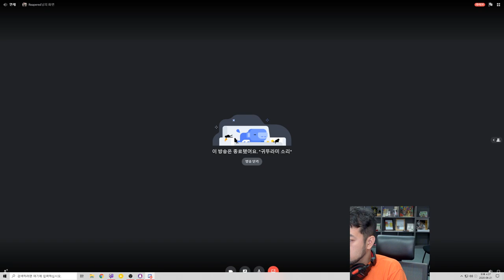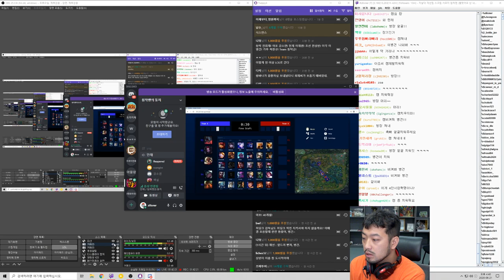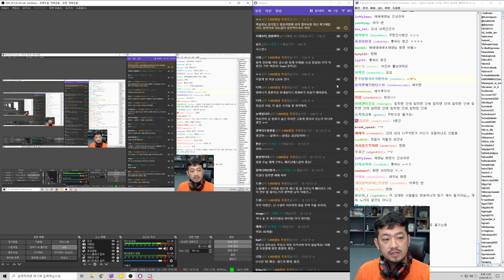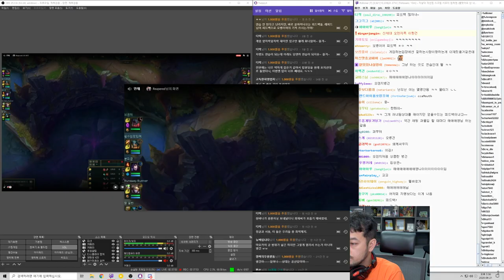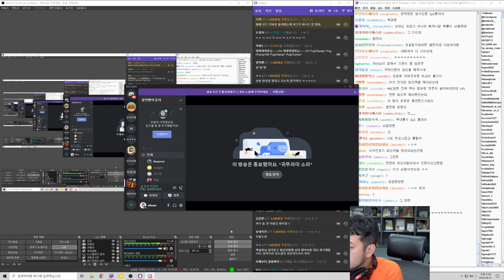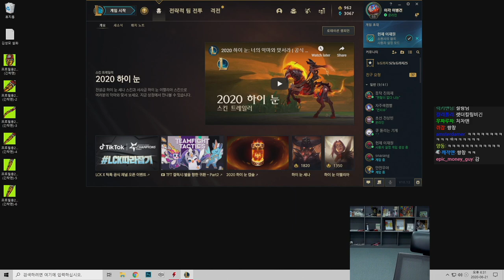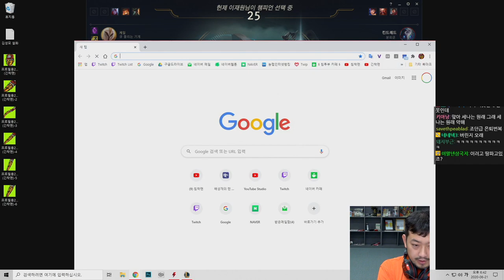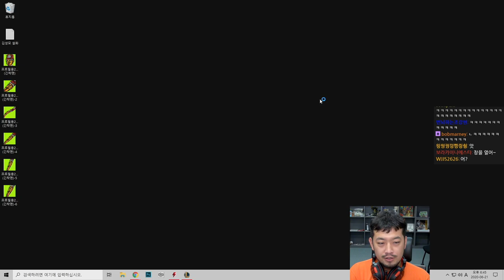자낳대 연습 스크림 《재넌지원금 vs 러너 팀》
0:00 vs러너팀 1경기
42:24 1경기 피드백
1:17:20 vs러너팀 2경기
2:07:04  vs러너팀 3경기
2:44:59 3경기 피드백
3:04:19  vs러너팀 4경기